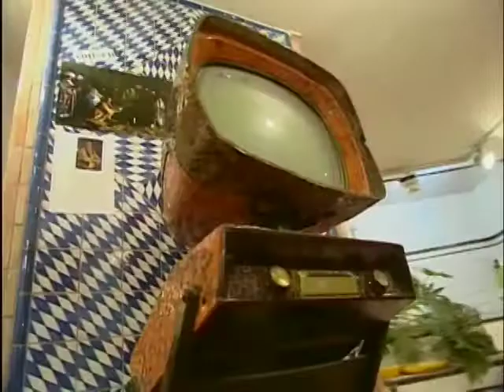Ceramic Inventions - [BroadbandTV]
From the show Wild and Weird